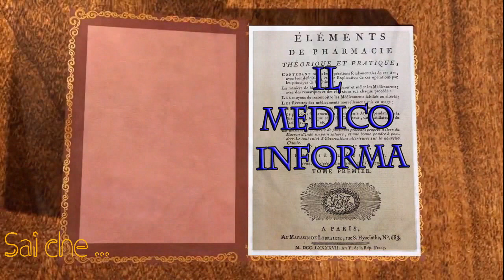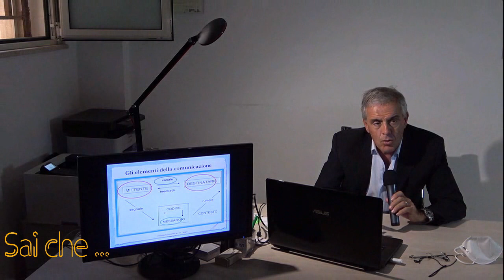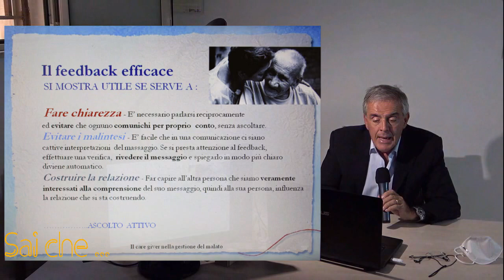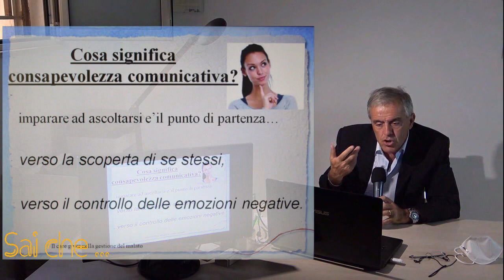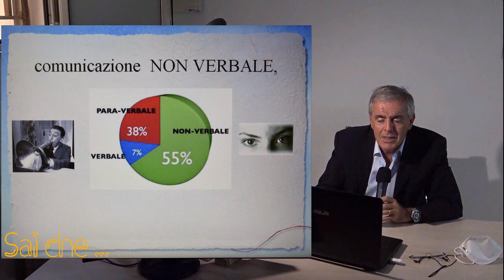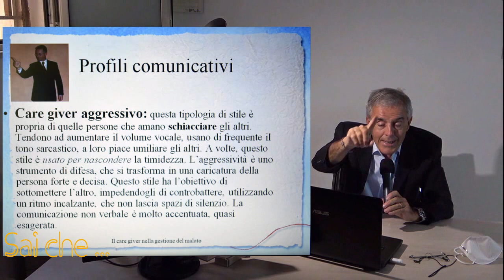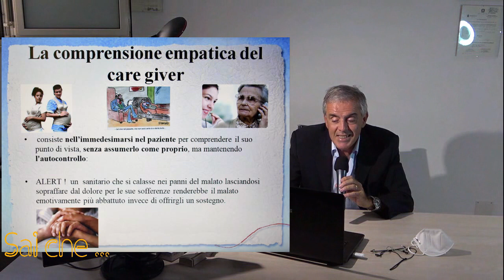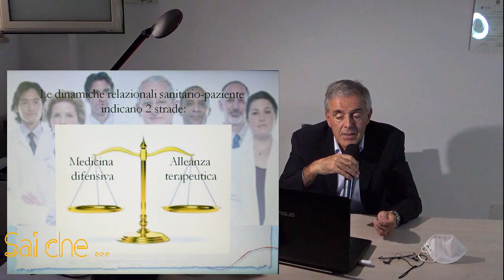Sai che... Comunicazione Efficace in ambito Sanitario, il Medico informa Dott. Pierfrancesco Di Masi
Realizza Video Informativi su Cultura, Tradizioni e Curiosità Popolari, con Professionisti di settore, mettendo in risalto le realtà del nostro territorio.